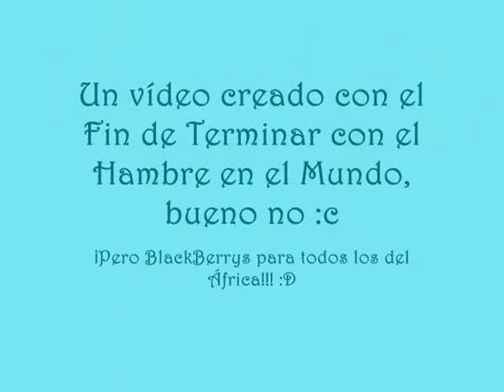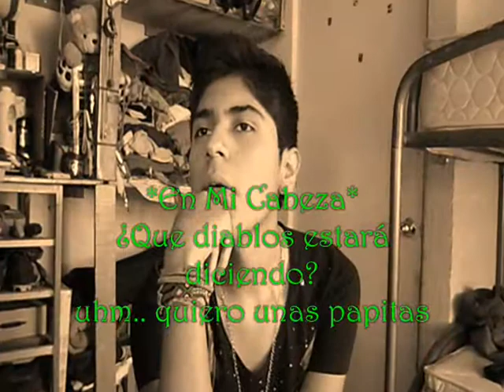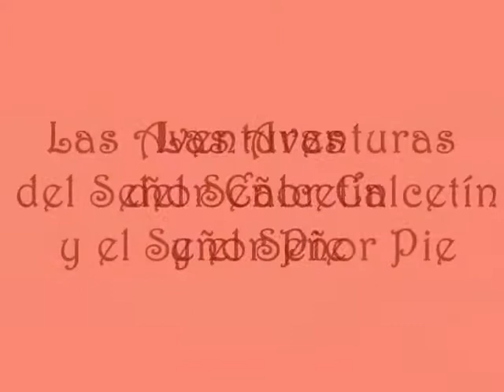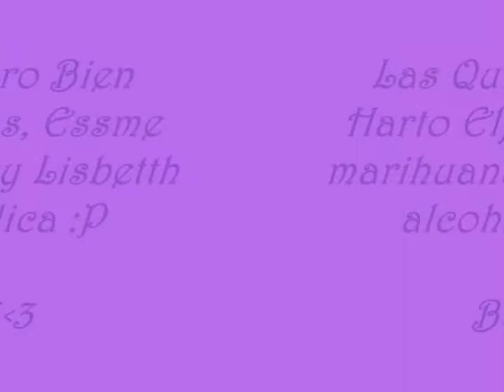Fiesta de Cumpleaños en el País de los Elfos - Parte 2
Segunda y última parte del Vídeo "Fiesta en el País de los Elfos del Campo"
Un vídeo también inspirado en la Pionera Kimiziitha y dedicado a Esmee y la PioneraLocoshonaRifona SandyCoben.

Hecho para Esmee y Lis con mucho Cariñow :3

Canciones:
JC - Solar Powered Heart (Old Version)
Metric - Black Sheep
Chvrches - Gun
Yeah Yeah Yeahs - Soft Shock
The Cardigans - My Favourite Game
Ke$ha - Your Love is My Drug